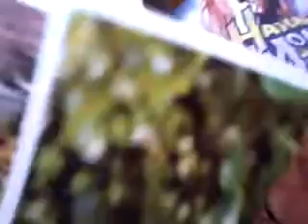Aniversarea lui Bobita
bidye